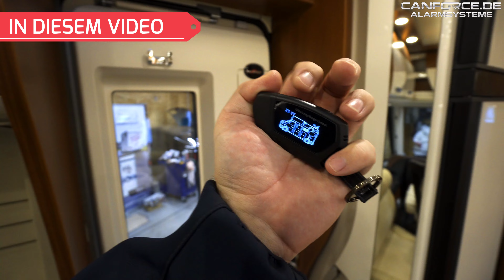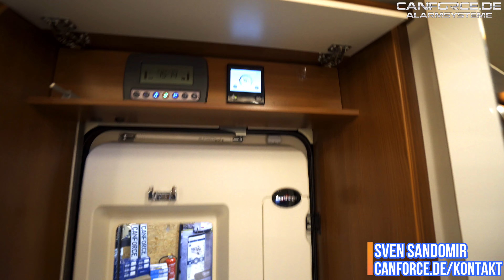ALARMANLAGE FÜR WOHNMOBILE 2024 I CARTHAGO SUPERIOR REISEMOBIL ROOMTOUR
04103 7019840 Ihre Spezialisten für Alarmanlagen, Meisterbetrieb

In diesem Video zeigen wir Euch das Pandora Camper Pro Alarmsystem an einem brandneuen CARTHAGO Wohnmobil 2024, das Fahrzeug wurde von uns mit einem Pandora Camper Pro Alarmsystem mit zusätzlicher Wegfahrsperre ausgestattet.

Wir machen mit Euch eine Roomtour, und zeigen Euch das beste Alarmsystem für Wohnmobile am Markt: Das Pandora Camper Pro Alarmsystem, mit Home-Modus, Schocksensoren, sowie Telemetrie Ortungsdienst. Wir zeigen Euch ebenso die Camper Pro LongRange Fernbedienung D-043, mit bis zu 2 KM Reichweite, unabhängig vom Smartphone.
Wir erklären alle Funktionen und machen eine Roomtour in diesem tollen Luxus Wohnmobil!
Pandora Camper Pro - Die beste Wohnmobil Alarmanlage 2024

👍 Einbautermin vereinbaren:
Canforce.de/Kontakt

Wir bieten auch Kunden aus der Schweiz und Österreich,  gerne unseren Einbauservice an, nebst Übernachtungsmöglichkeit bei uns am Firmengelände!
Sprechen Sie uns einfach darauf an.

Achtung! Wichtiger Tipp zum Kanal-Abo:
Damit Ihr über jedes Video automatisch informiert werdet, klickt nicht nur auf den ABO-BUTTON sondern AUCH AUF DIE KLEINE GLOCKE daneben. So erhaltet Ihr automatisch eine E-Mail wenn ein neues Video bereit steht.